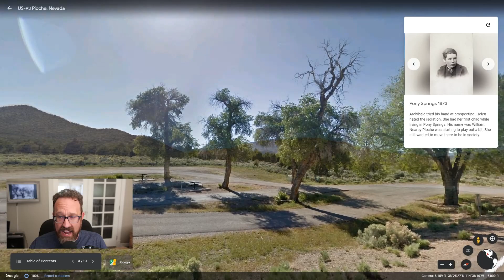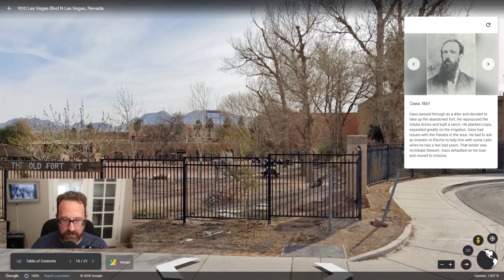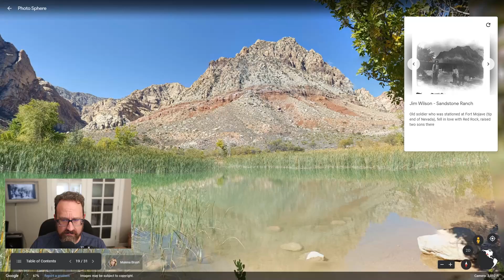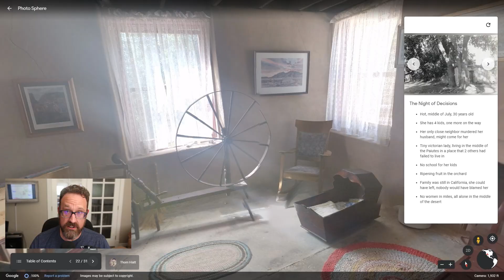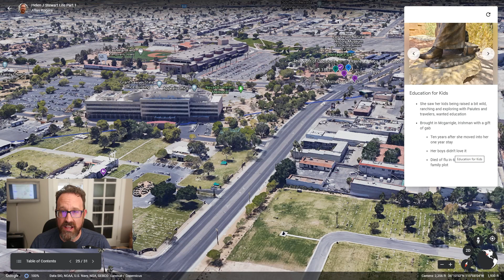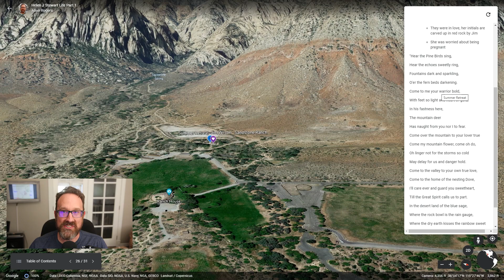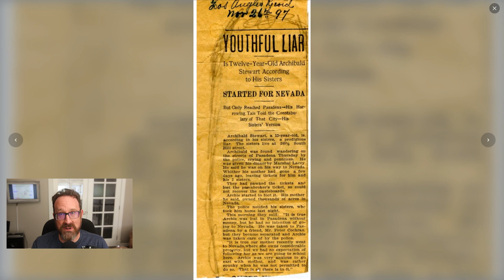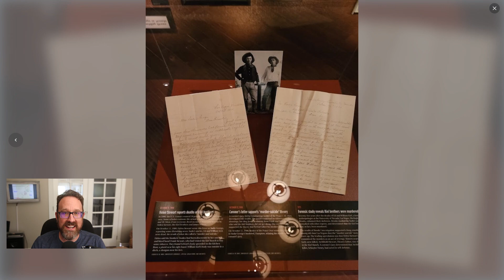Helen J Stewart - Las Vegas History's Pioneer Founder (Part 1)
The Story of Helen J Stewart's role in the foundation of Las Vegas up until 1900. Helen J Stewart came to Las Vegas in 1882 and helped guide this little piece of desert into a real town. Follow along the tour with the tour

Listen to Michael's amazing Texas History podcast "Come and Take it"

The Helen J Stewart book can be purchased (but you should probably go into one of Las Vegas' museums to purchase it.